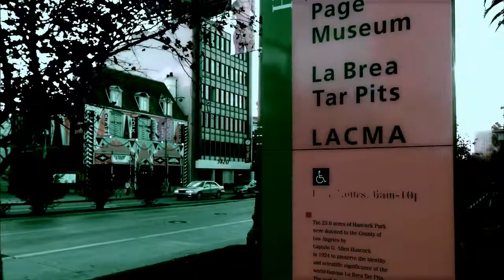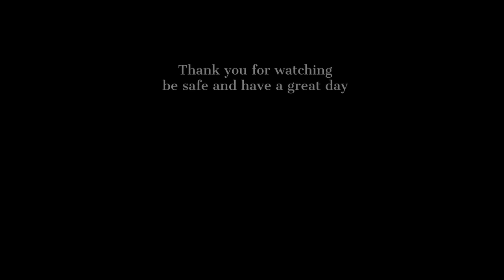Looking for Words | sample | oldschool | Instrumental | freestyle | Calm ye